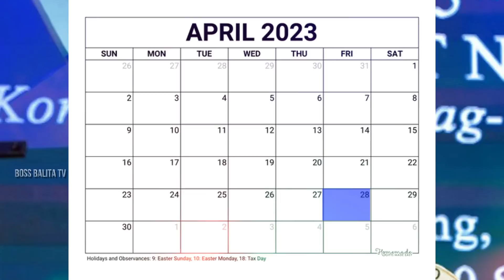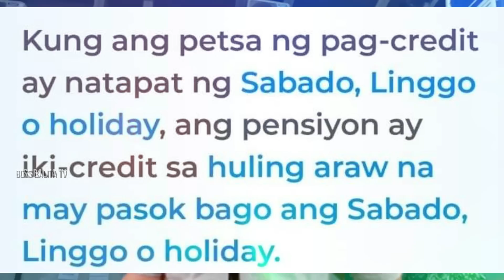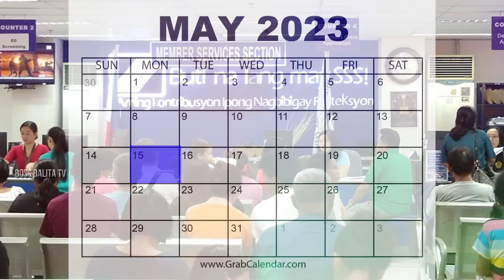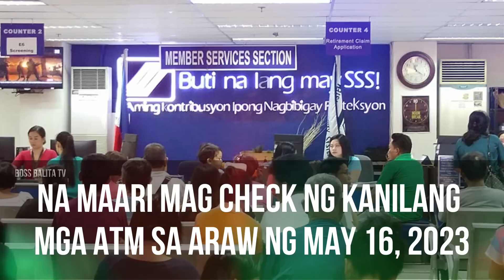SSS PENSIONERS! RELEASE NA SA APRIL 28, 2023! SSS 2ND TRANCHE P1,000 PENSION INCREASE LATEST UPDATE!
SOLID SUPPORTER KA BA NG BOSS BALITA? CLICK MO NA ANG LINK NG ATING FACEBOOK PAGE SA BABA